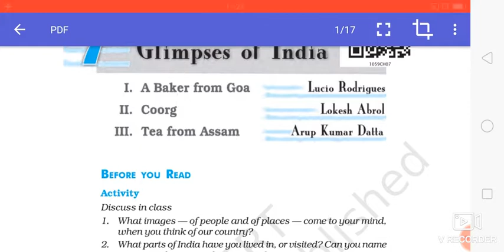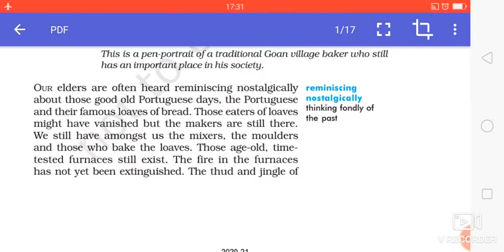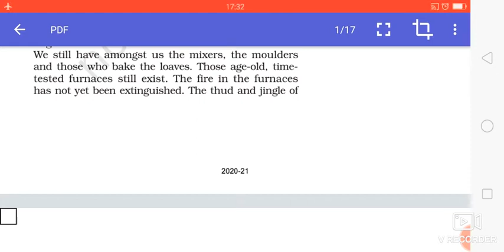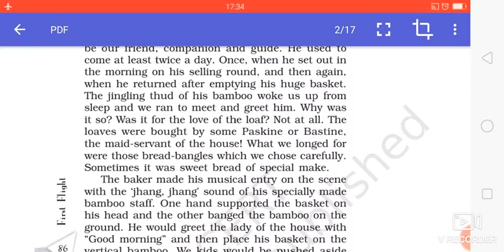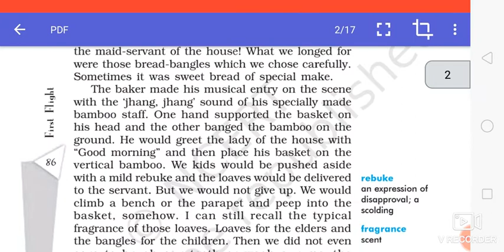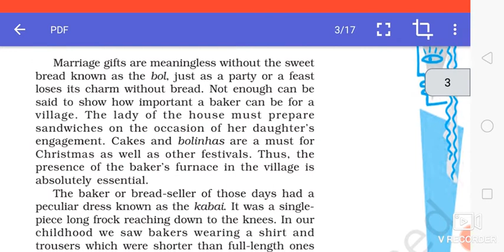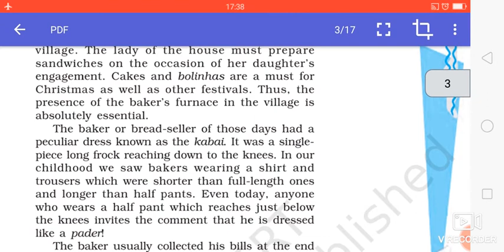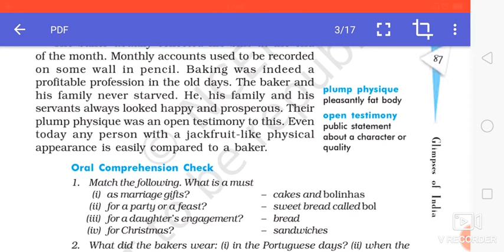Std 10 English ch - 7 Glimpses of India (Part 1)